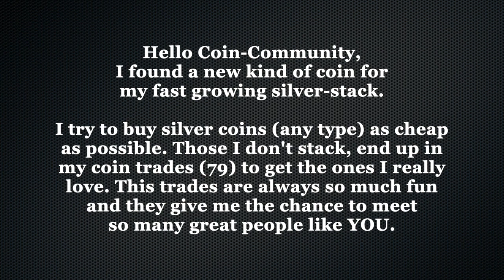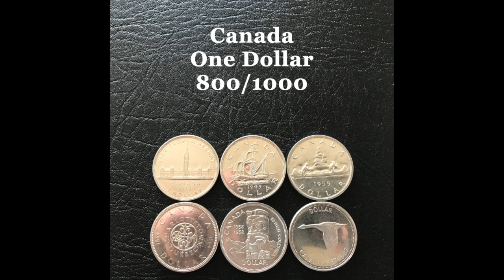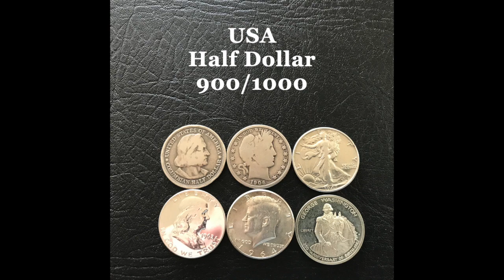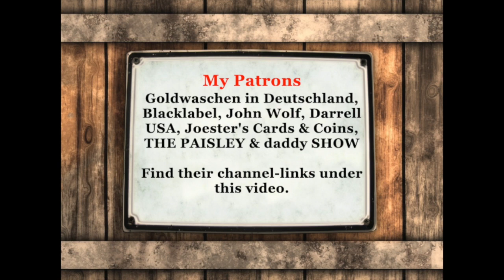Find out what CR62 is stacking ⚠️ 004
can't do US-trades (Corona-19 virus). European and Canadian trades are
no problem. TAKE CARE AND STAY SAFE !!!

If you send something to me, I promise I'll return something nice to you :
Christian Reddig
Auf dem Knuf 22
59073 Hamm
Germany